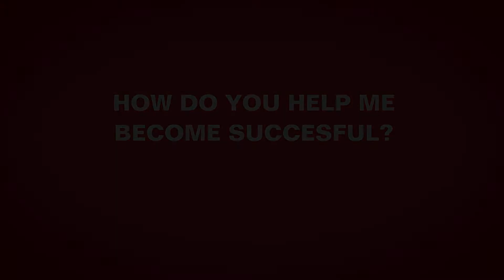Meet Dr. Ellen Lewis!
Meet Dr. Ellen Lewis, naturopathic physician and business coach.

Dr. EL’s amazing energy level is an inspiration to the many patients she sees daily at  Shalva Clinic in Westport, Conn. In addition to maintaining her own private practice, she serves as adjunct faculty at University of Bridgeport, keeps her fullystaffed clinic happily humming with a full patient roster, and teaches the business model that taught her how to manage a medical practice while never neglecting her own health potential.